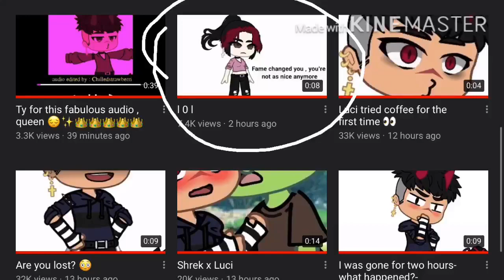Can I say A bAd WoRd?! For xMoqax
Luv You Bae U💋U